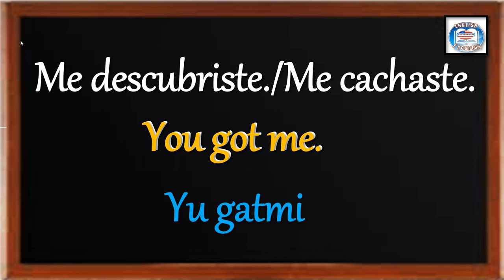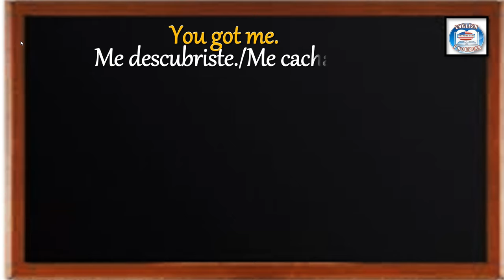👉237 ¿CÓMO SE DICE EN INGLÉS? ME DESCUBRISTE. / ME CACHASTE.